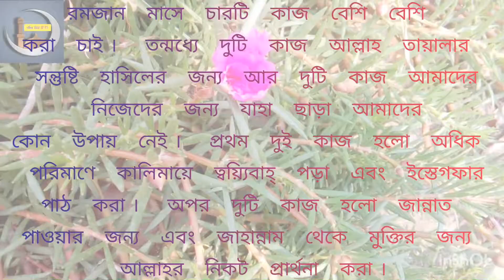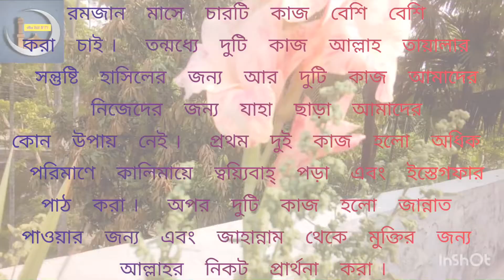islamicshort ramadan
রমজানের গুরুত্ব ও ফজিলত- পর্ব ৫